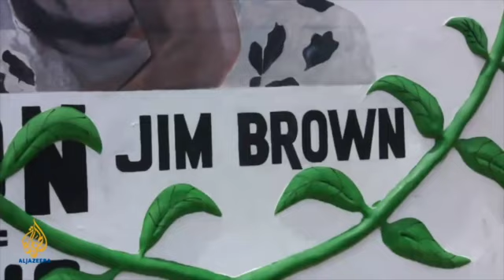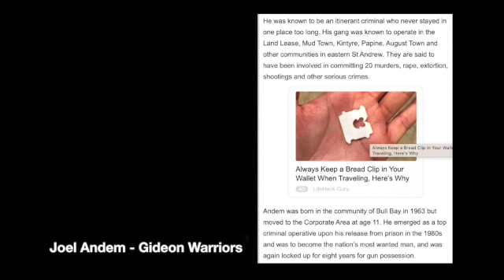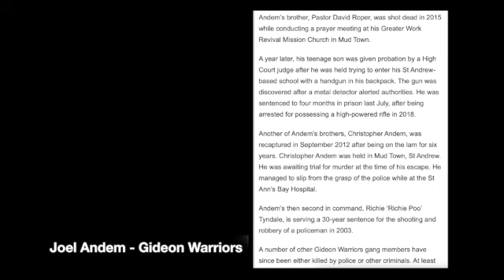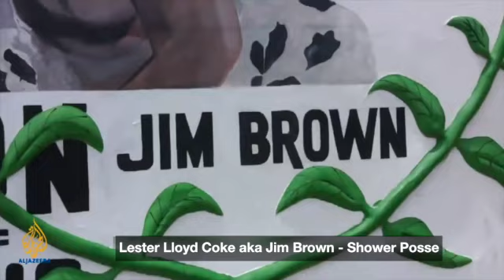Unmasking Jamaica's Most Notorious Gang Leaders: The Untold Chronicles | Documentary Part 3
Welcome to the third installment of our gripping documentary series, "Jamaica's Most Notorious," where we delve deep into the shadows of Jamaica's gangland, uncovering the lives and legacies of some of the island's most formidable gangsters.

In this episode, we explore the dark underbelly of Spanish Town and Kingston, shedding light on the lives of infamous figures like Andrew "Bun Man" Hope, Joel Andem, Kevin "Richie Pooh" Tyndale, Christopher "Dudus" Coke, Lester Lloyd Coke, Vivian Blake, Marlon "Duppy Film" Perry, and Dorrset "Bulbie" Bennett.

From the complex dynamics within gangs to the impact on local communities, we delve into the stories of these individuals through interviews, archival footage, and expert analysis. Learn about their rise to power, their reigns of terror, and the eventual downfall that marked the end of their dominance.

Join us as we unravel the intricate web of violence, betrayal, and power struggles that have shaped Jamaica's history and continue to influence its present. Subscribe to our channel for more captivating documentaries on crime and society, and don't forget to like, share, and comment below with your thoughts on this compelling episode of "Jamaica's Most Notorious."